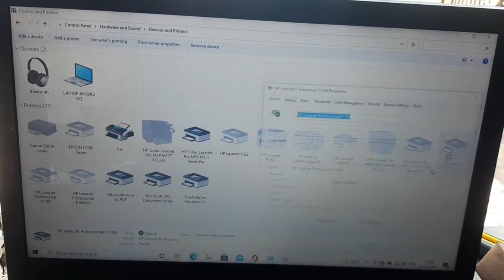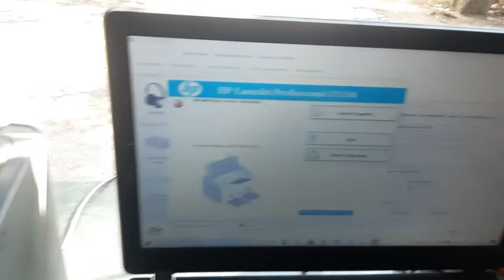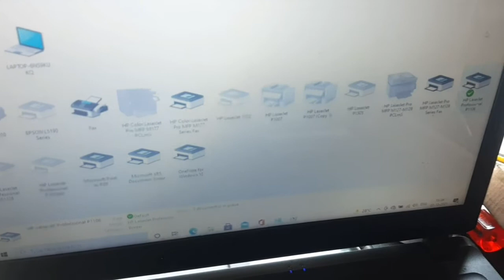incompatible black cartridge hp laserjet || incompatible cartridge error,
incompatible black cartridge hp laserjet || INCOMPATIBLE  CARTRIDGE

incompatible cartridge error hp printer